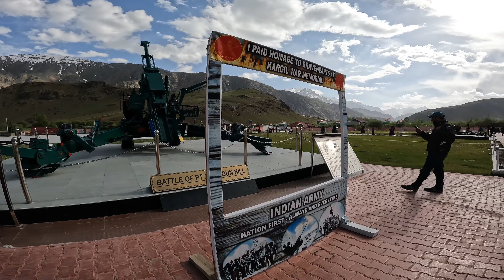Ladakh Road Trip | Kargil War Memorial | Kargil War Memorial Vlog | Drass to Kargil | Episode 11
The Kargil War Memorial, also known as the Dras War Memorial, is a poignant tribute to the soldiers who sacrificed their lives during the Kargil War of 1999 between India and Pakistan. Situated in Dras Valley in the Kargil district of Ladakh, it stands as a symbol of remembrance and honor for the martyrs of the conflict.

1. Memorial Wall: The centerpiece of the memorial is a white marble wall etched with the names of the soldiers who laid down their lives defending the nation during the Kargil conflict. The names are inscribed in gold, commemorating their bravery and sacrifice.

2. Martyrs' Gallery: The memorial includes a gallery displaying photographs of the soldiers who fought in the war, along with their personal stories, showcasing their courage and valor.

3. Flame of Remembrance: A symbolic eternal flame burns at the memorial, symbolizing the undying spirit and sacrifice of the soldiers who fought for their country.

4. War Museum: Adjacent to the memorial, the Kargil War Museum provides visitors with insights into the historical events, weaponry used, and the strategic aspects of the Kargil conflict through exhibits, artifacts, and audiovisual presentations.

5. Tribute and Commemoration: The memorial serves as a place of tribute and reflection for visitors, including tourists, locals, and families of the soldiers, paying homage to the bravery and sacrifice of the Indian armed forces.

The Kargil War Memorial stands as a solemn reminder of the valor and sacrifice of the soldiers who fought under challenging conditions during the Kargil conflict, serving as a place of reverence and remembrance for their bravery and dedication to the nation.